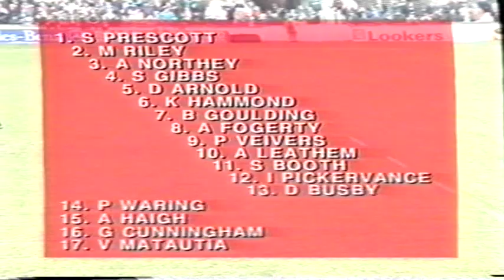St Helens 14 Leeds 20 1st January 1996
Leeds secured a 20-14 win at Knowsley Road on New Years Day 1996 in the Centenary Season, the last winter season before the Super League era began.
Carl Hall, Craig Innes, Garry Schofield and Mick Shaw all scored for the visitors.